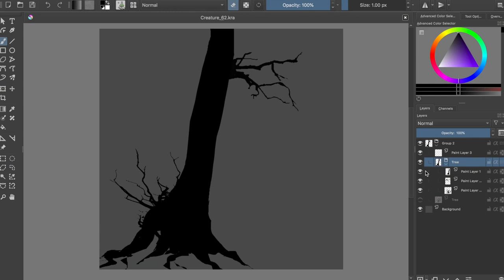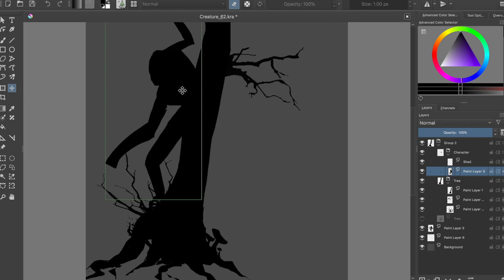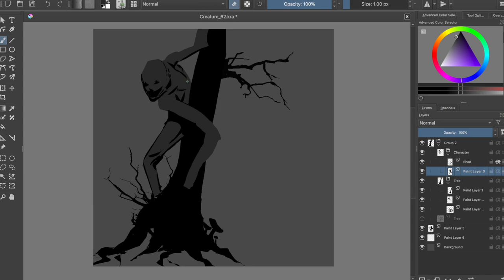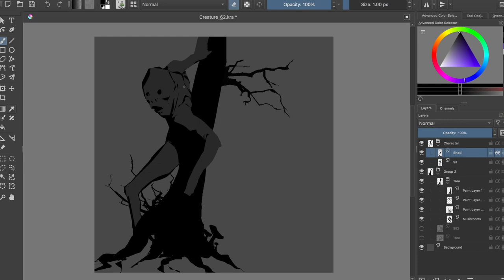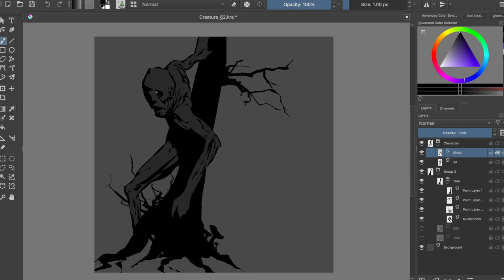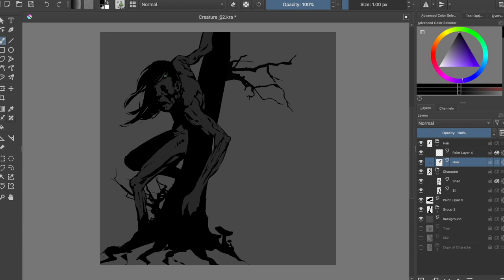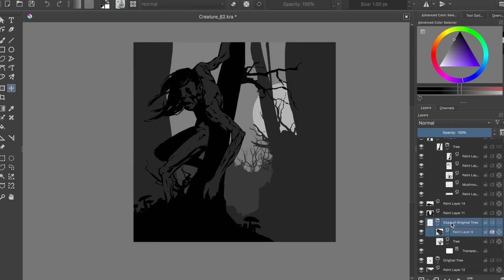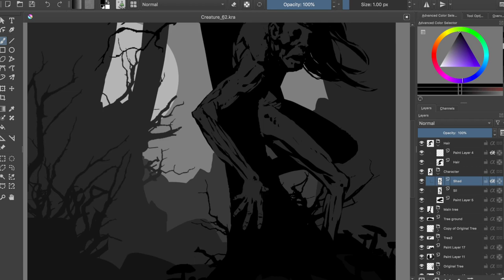Horror Art Digital Painting - Creature Process #62 in Krita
Painting made in the amazing Krita. I hope this video will ignite that wild creative fire in your heart!
KISS KISS